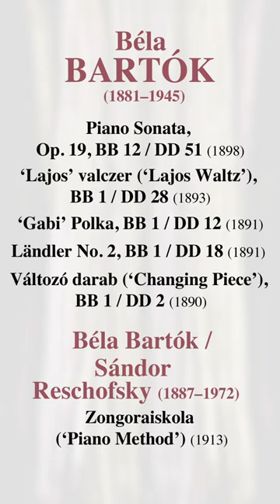Bartók, Obras para piano.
Obras para piano de Bartók con el pianista croata @GoranFilipec
Álbum Naxos “Bartok: Piano music, vol 9”.